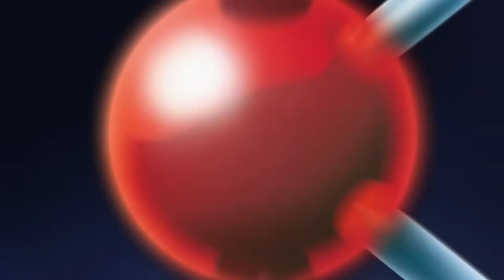K Countdown with Plas.TV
Well informed about the latest recycling technologies at the K show 2022